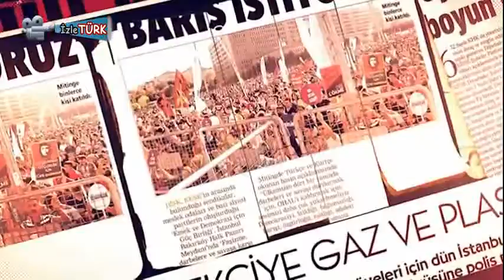KESK 8 Aralık 2022 - 27. Kuruluş Yıldönümü İzleTÜRK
İzletürk - KESK 8 Aralık 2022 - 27. Kuruluş Yıldönümü